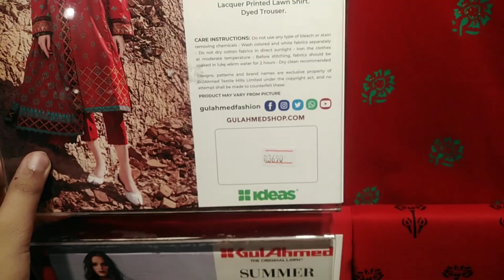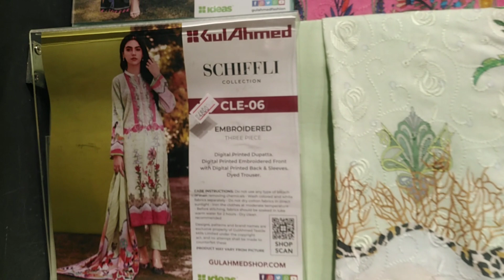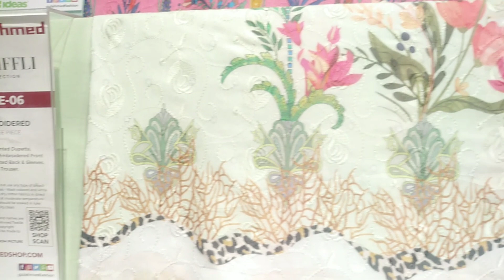Ideas by Gul Ahmed New Summer Collection 2021| Valentines Day Special Edition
Ideas by Gul Ahmed New Summer Collection 2021